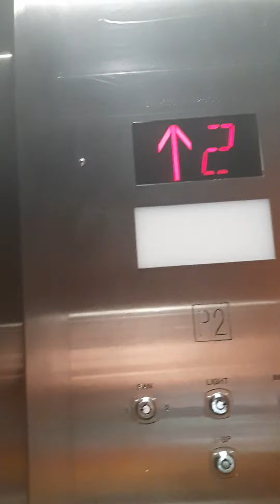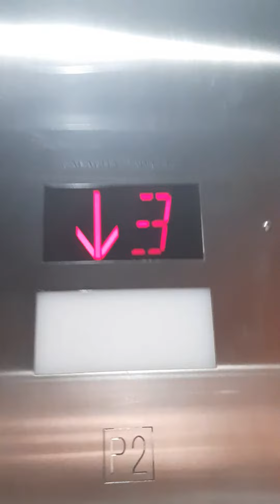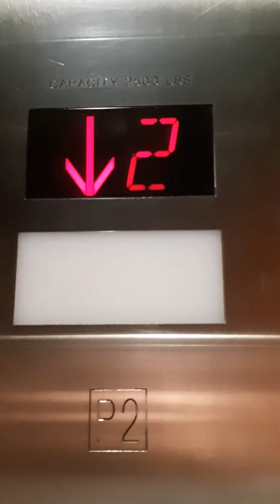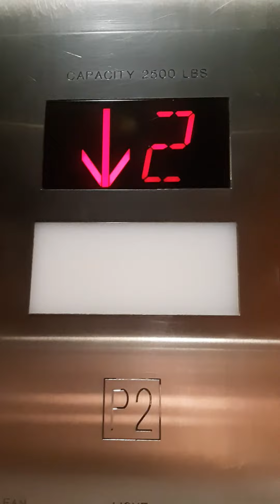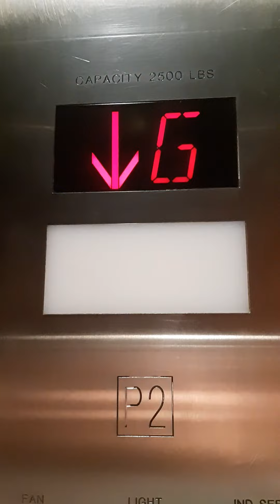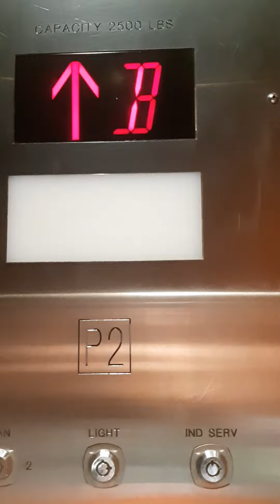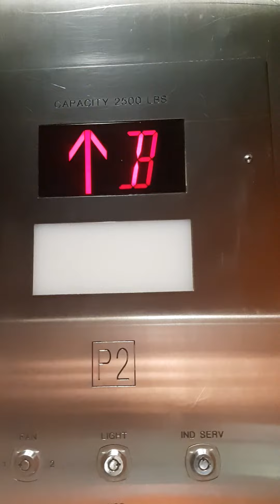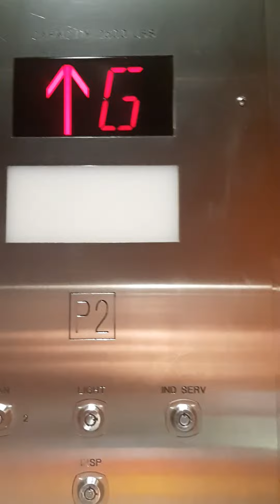Cool Otis Elevator @ Kingsway Mall, Edmonton, AB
Only 1/3 of the lights were working, which was why it was so dark.